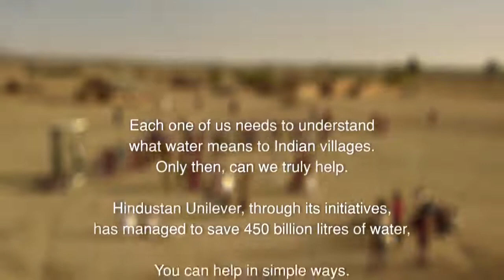The Shower - A film for HUL and O&M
Produced by Little Lamb Films
Directed by Buddy
Original Music - Vipin Mishra